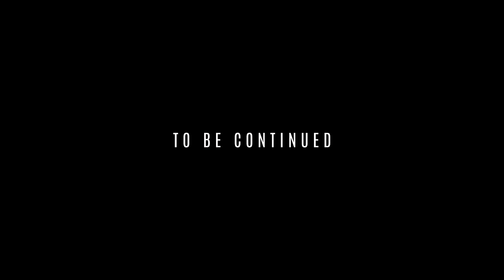Michael Flatley's Feet of Flames: The Impossible Tour -- Stolen Kiss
Ask LordOfTheDance fans which numbers are their favorites, and Stolen Kiss will almost always be on that list. Here we see it performed during the FeetOfFlames Impossible Tour, featuring Matt Smith as the Lord of the Dance, Erin-Kate Mcilravey as Saoirse, and Andrea Papp-Krén as Morrighan.

Stolen Kiss has been through a few notable iterations over the twenty-five-year history of the show. The original version can be seen in the commercial video releases from 1996, 1998, 2009, and 2011. A very amped-up version with some different music and simulated slow-motion dancing can be seen in the "Gold" video, filmed during the Feet of Flames World Tour in 2000. The Dangerous Games version, featuring a twist ending, made its debut in the 2014 video -- and can be seen again here in the 2020 video.

What's remained consistent, though, is the core theme: love versus lust.

Remember, these characters are archetypes -- and the hero resisting the temptress is as old a storytelling device as the Monomyth itself. In the classic Hero's Journey story structure, the hero must overcome many trials, often including temptation through lust. It is no different than Malory's Galahad on his quest for the Holy Grail, or Homer's Odysseus resisting the Sirens.

What makes *this* version so interesting, however, are the performers involved.

When Michael Flatley performed the role, he was the undisputed king of the ring in the world of IrishDancing, a megastar who cultivated a certain flamboyant PR image to sell tickets. The natural sexual tension he brings to all of his dancing as an authoritative older male dictated the flow of the scene. This changed in 2014 with the Dangerous Games video; James Keegan was a younger Lord, but still carried a strong aura of authoritative earnestness about him; you just knew that he'd do the right thing in the end.

Matt Smith, on the other hand, is...different.

Matt's interpretation of the Lord is much more youthful, brash, and cocky. His swagger is tempered with certain roguish impetuousness that's disarming, allowing him to have a bad-boy edge while still remaining endearing to the audience. It's very telling that right before the end of the number, it's Saoirse -- played brilliantly here by Erin-Kate Mcilravey -- who actually steps in and asserts her authority over Morrighan, rather than the Lord rejecting Morrighan; it's a subtle but distinct difference in the choreography, because it implies that Morrighan might just succeed.

(Another subtle difference you might overlook: for the trivia buffs in the back, we're reasonably certain that this version of the Saoirse costume actually has the *lowest* hemline ever used. For all the occasional chatter of how female hemlines seemed to creep ever higher with each successive iteration of Lord of the Dance in its early years, the show's a quarter of a century old now -- and those hemlines have come way down.)

And this Morrighan, in particular, knows nothing *but* success. This is Andrea Papp-Kren, whose interpretation of Morrighan is pure fire and authority. This is not a coquettish teenage flirt; this is a *maneater.* Andrea's Morrighan is a goddess of molten steel, and when she emerges onstage, the Lord of the Dance is nothing more than a prized snack to her.

If you assume Morrighan is based on the Celtic legend of The Mórrígan, then all of this tracks. In myth, Mórrígan is associated with war and fate, especially with foretelling doom, death or victory in battle. She is an Earth goddess -- the guardian of the land and its people. Where this iteration of Stolen Kiss takes a major twist compared to the classic version is at the very end; Morrighan now actively delivers the Lord to Don Dorcha, putting him in position for his final heroic trial.

Notably, however, Andrea does something completely unique: look at the expression of *hurt* on her face when Morrighan is rejected.

One could argue that the character of Morrighan is the loneliest character in the cycle of Planet Ireland: the price of her power is that she is cursed as a goddess to lure false heroes to their doom, and to never know the simple joy of love that she sees true heroes enjoy with Saoirse.

There's a lot going on sub rosa with Lord of the Dance, if you take time to study its layers -- and the feel of the show changes considerably depending on the performers who bring it to life. Of course, as always, you can simply recline back and enjoy the emotional rollercoaster of the dancing. Both approaches are completely valid.

This is Feet of Flames: The Impossible Tour.

This is Stolen Kiss.

And this is the New Generation.